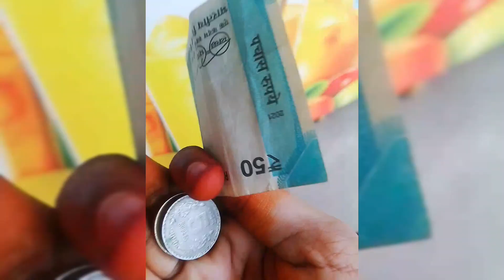Park atrocities 😜Sunday vlog#subscribe my channel 🔔|Keep support me guys 💙